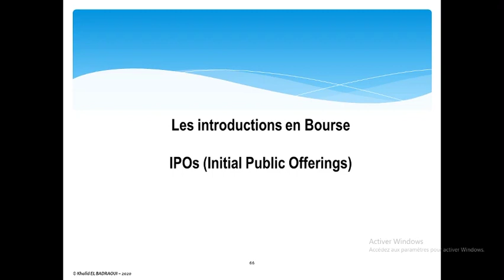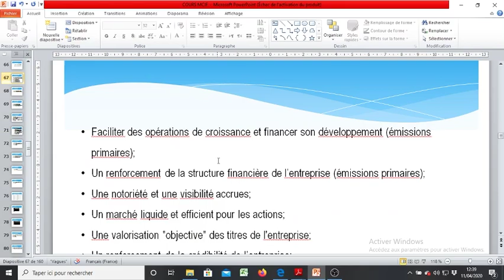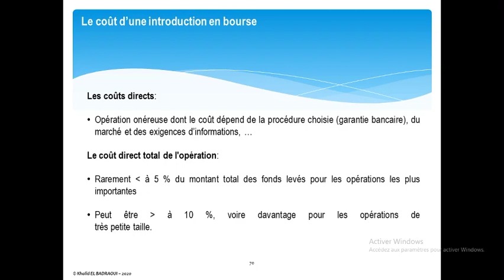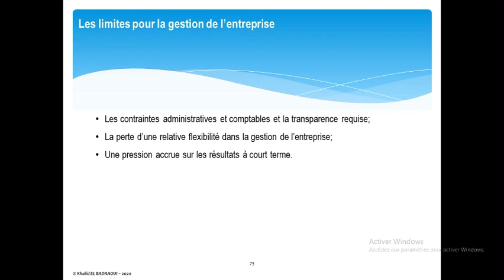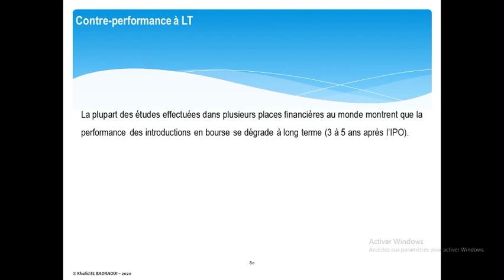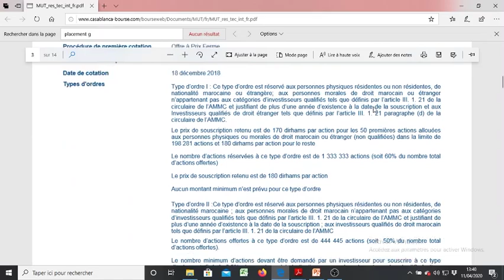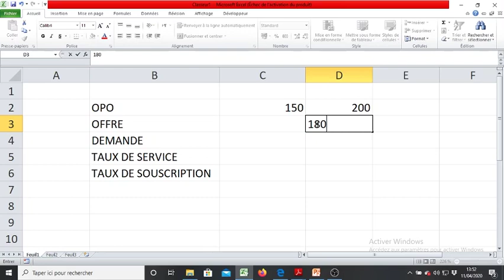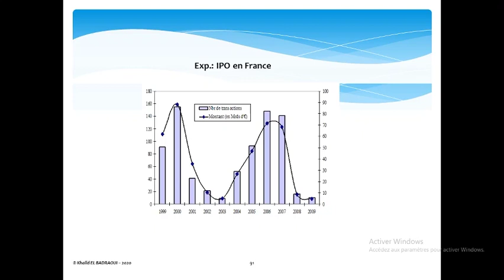Cours à distance MCIF pour S6 - vidéo n°4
Par Pr. Khalid El Badraoui - ENCG Agadir